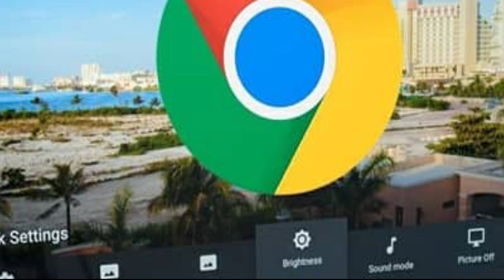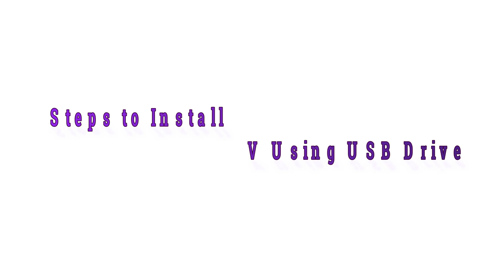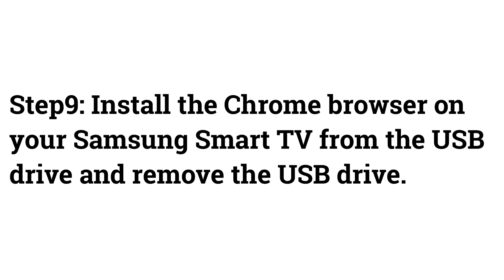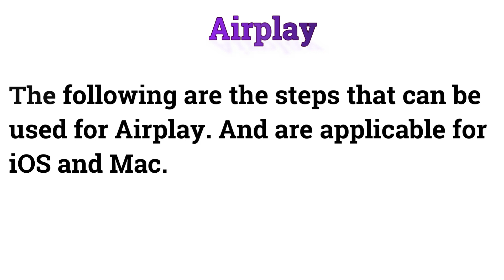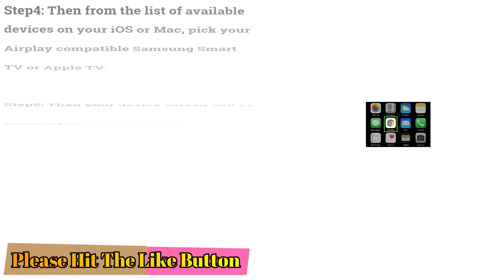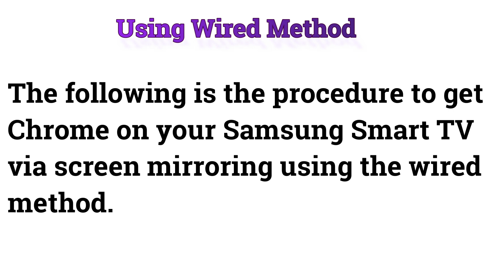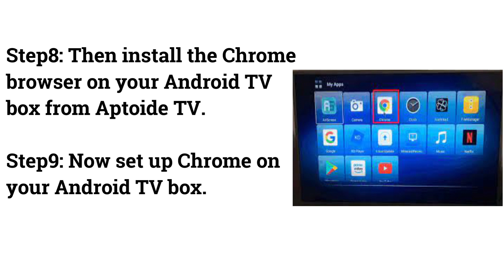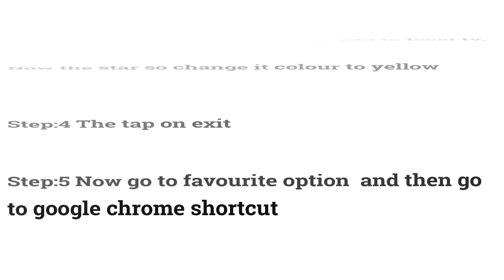How to Get Chrome TV Browser On Samsung Smart TV || Install Chrome On Any Android TV || Chrome Beta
Sony X80J 55 Inch TV: 4K Ultra HD LED Smart Google TV - 2021 Model
Sony X85J 43 Inch TV: 4K Ultra HD LED Smart Google TV - 2021 Model
Sony A8H 55-inch TV: BRAVIA OLED 4K Ultra HD Smart TV - 2020 Model
Sony X900H 55-inch TV: 4K Ultra HD Smart LED TV - 2020 Model

TCL 32-inch 1080p Roku Smart LED TV - 2019 Model
TCL 50-inch 5- Roku Smart TV - 2021 Model
TCL 50-inch 5-Series Roku Smart TV - 2021 Model

LG 43 inch 4K Ultra HD Smart LED TV with Alexa Built-in 2020 Model
LG 43" 4K Smart UHD TV with Alexa Built-in (2021) Model
LG 50 inch 4K Ultra HD Smart LED TV with Alexa Built-in 2020 Model
LG 55" 4K Smart UHD TV with Alexa Built-In (2020) Model

SAMSUNG 50-Inch 4K UHD HDR Smart TV with Alexa Built-in - 2021 Model
SAMSUNG 43-inch 4K UHD HDR Smart TV with Alexa Built-in - 2020 Model
SAMSUNG 55-inch 4K UHD HDR Smart TV with Alexa Built-in - 2020 Model
SAMSUNG 43-Inch 4K UHD HDR Smart TV with Alexa Built-in - 2021 Model

Apple MacBook Pro (16-inch, 16GB RAM, 512GB Storage)
Apple MacBook Pro (13-inch, 8GB RAM, 256GB SSD Storage)

Web Browsers help us to know more, download what we love. Not all web browsers are known well. If you think of web browsers, a list of web browsers will come to your mind. Chrome must be the one among the list of web browsers that come to your mind. Smartphones, Desktops have the Chrome browser.

Gear I use in this video:
Camera Stand